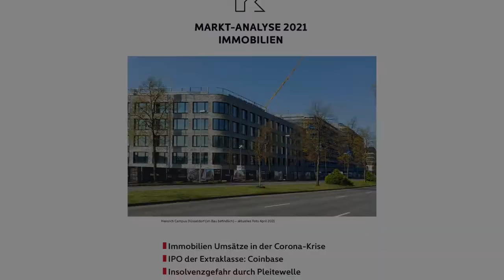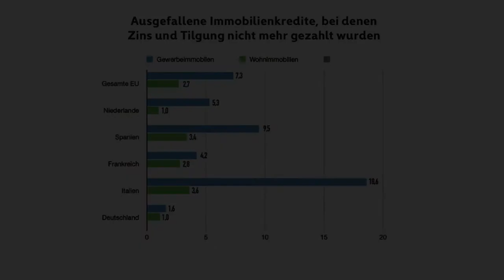Marktanalyse 2021: "Was den Immobilienmarkt 2021 beschäftigt"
Markt - Analyse 2021

Jetzt kostenlos bestellen oder einfach downloaden!